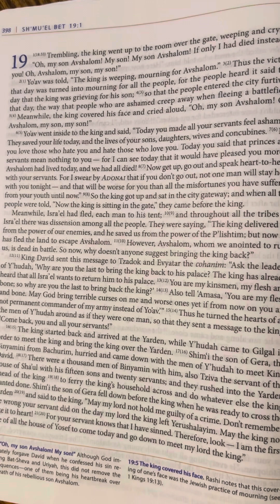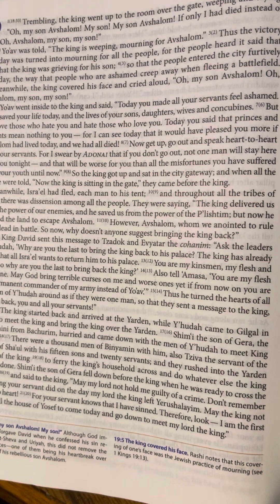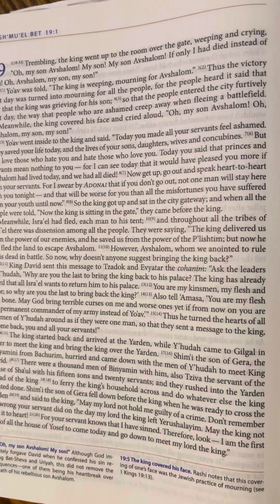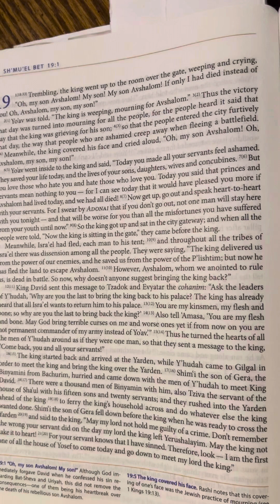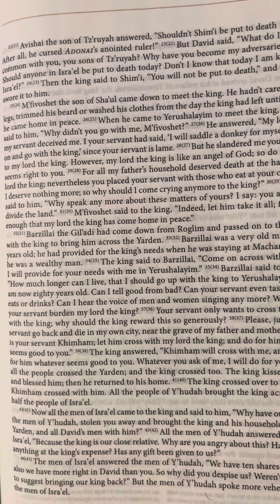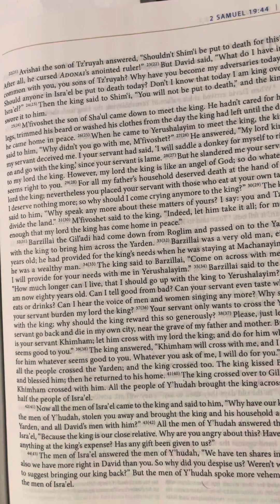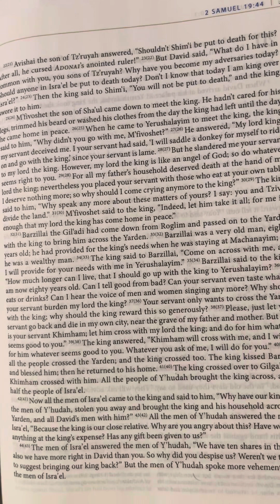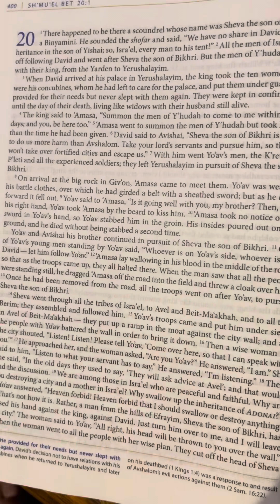2 Samuel (Sh’mu’el Bet) 19 | Tanakh/Old Testament | Audio Bible | CJB | Complete Jewish Bible